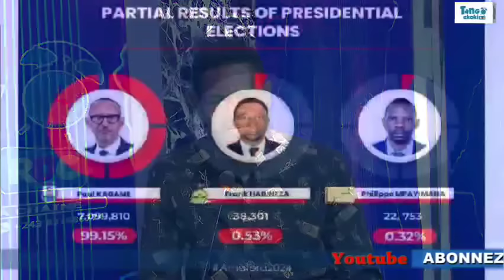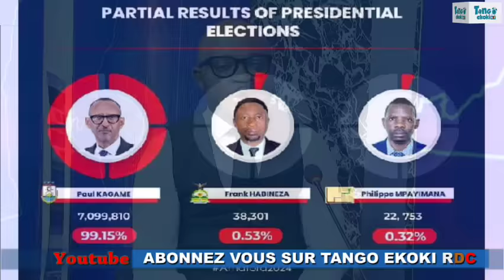TRAITRES! MESSAGES JKK, KATUMBI FÉLICITENT? KAGAME RÉÉLU! WAZALENDO RÉCUPÈRE PLUSIEURS CITÉS